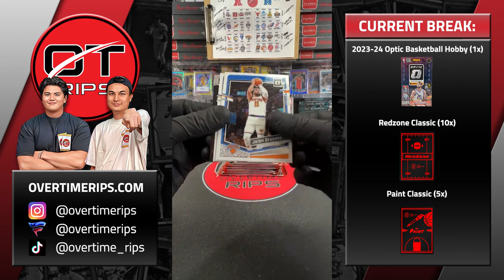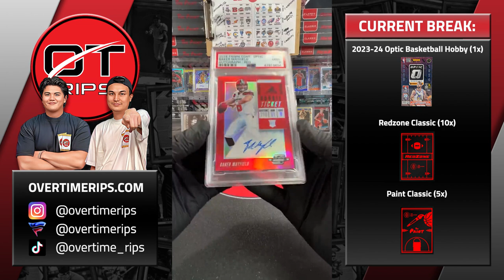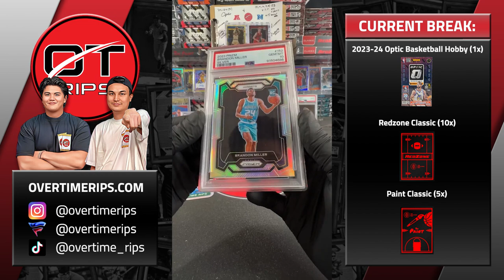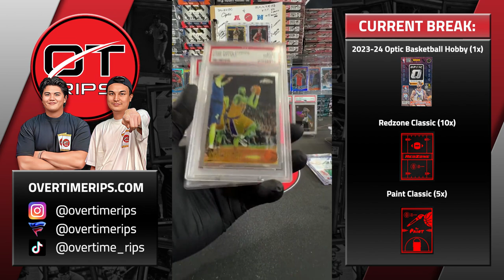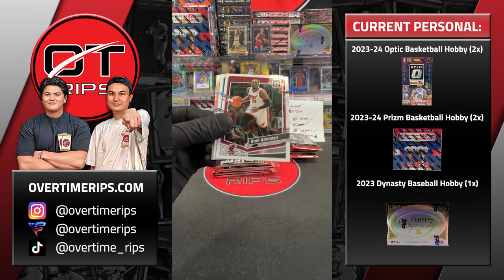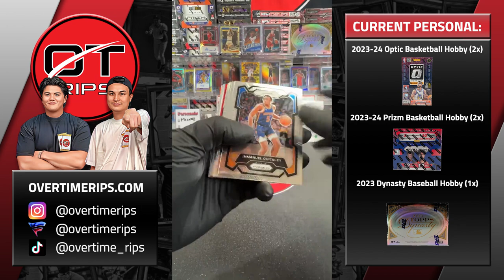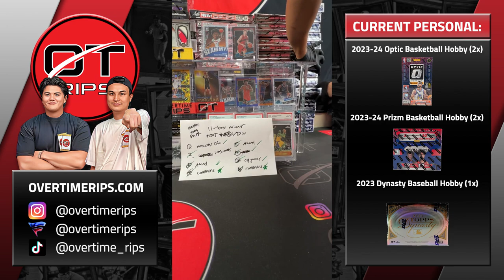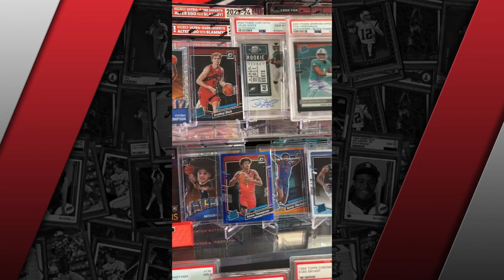We pulled a /5 Mike Trout Dynasty Patch Auto! - Sports Card Breaks Livestream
A father, a son & a friend who love the hobby. Been collecting for a long time.

00:00 Intro
00:05 Break 1
18:50 Personal 1
42:55 The Wall

Originally aired on IG Live 06/14/2024